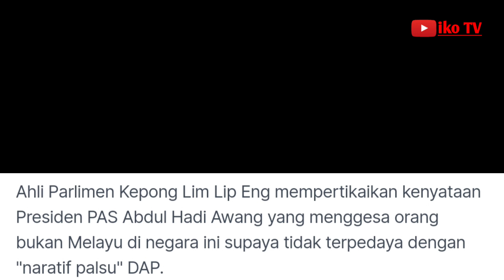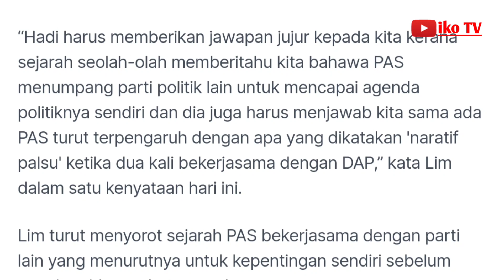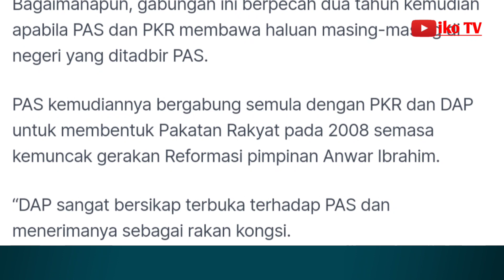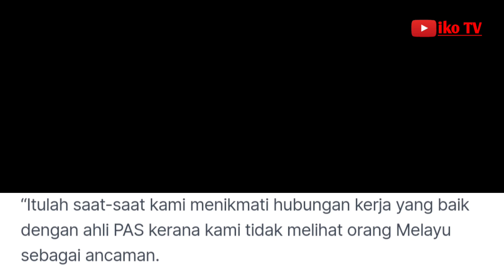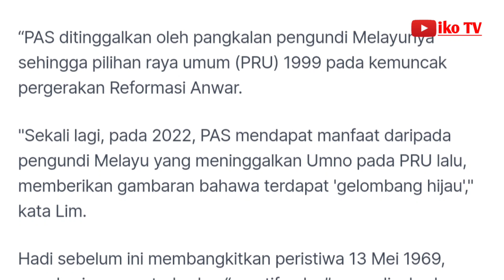Hadi kata DAP sebar naratif palsu tapi dua kali jadi sekutu kami - MP Kepong